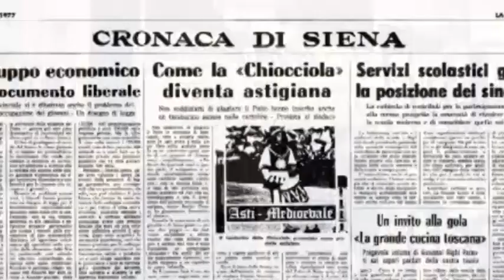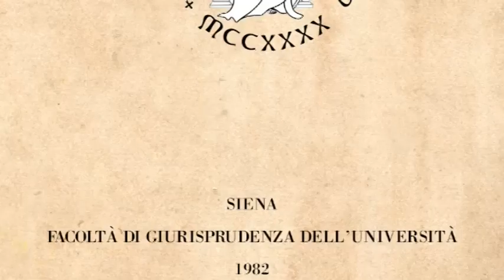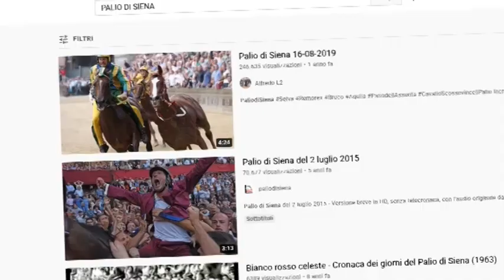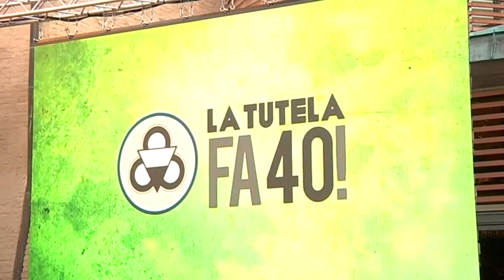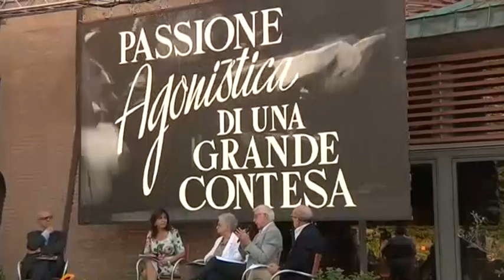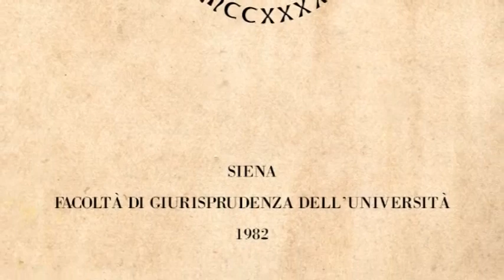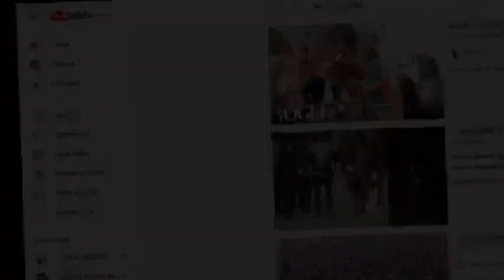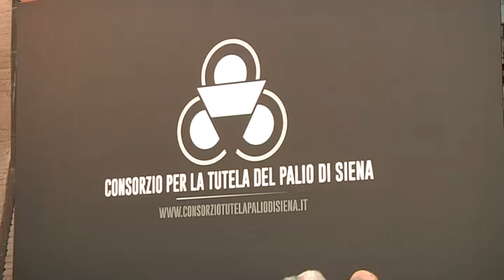Tutela e traccia storica della salvaguardia di simboli e valori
Nella bellissima cornice dei giardini della Nobile Contrada del Bruco, ha avuto luogo il il 25 giugno la tavola rotonda "Tutela e traccia storica della salvaguardia di simboli e valori" la prima delle tre iniziative che caratterizzeranno le celebrazioni per il 40° anniversario della fondazione del Consorzio per la Tutela del palio di Siena.
La serata è stata condotta in modo impeccabile dalla giornalista Rai Annalisa Bruchi che ha saputo dettare il ritmo degli interventi dei relatori:
Senio Sensi che per molti anni è stato ad dell’area comunicazione del Consorzio, Anna Carli ad del marchio del Consorzio nel recente passato, gli avvocati Gian Domenico Comporti, Michele Alliegro e Roberto Martinelli.